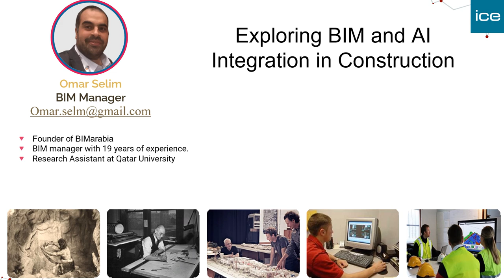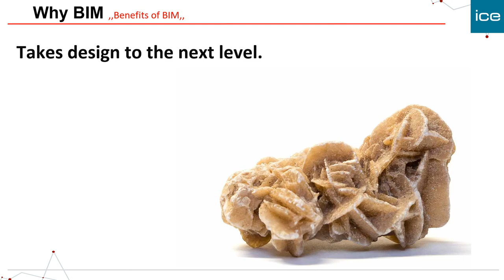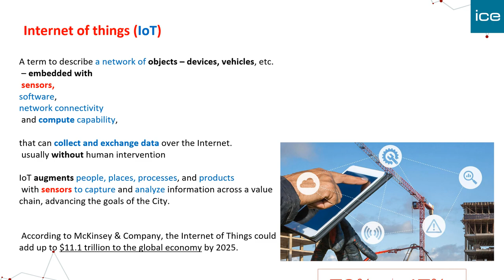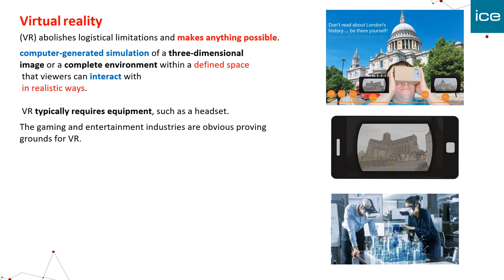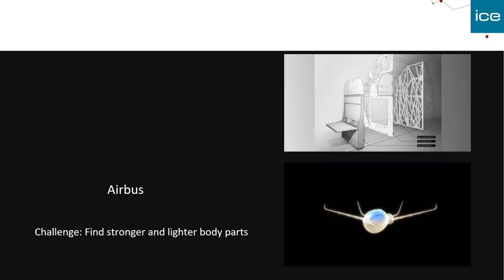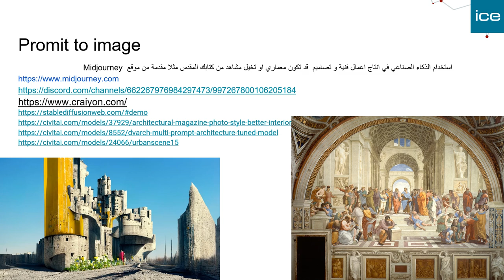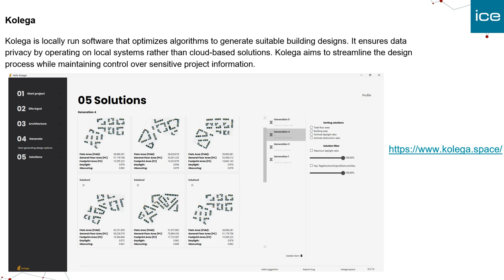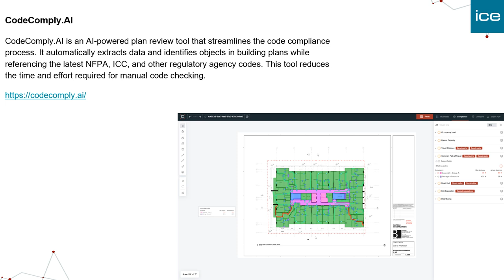Exploring BIM and AI Integration in Construction